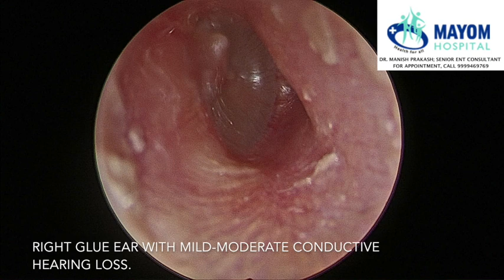Glue Ear Otitis Media with Effusion - Treatment by Myringotomy Grommet Insertion - Dr Manish Prakash